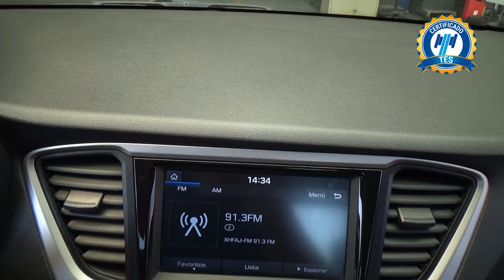Hyundai / Accent / 2020 - 26626